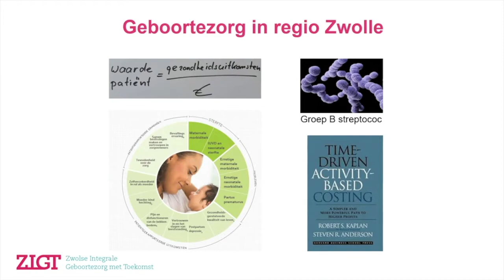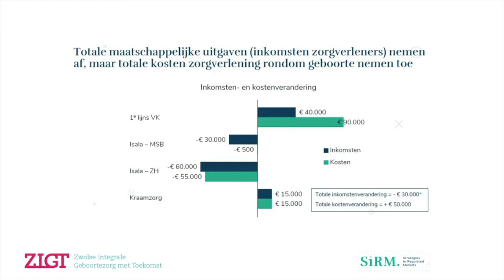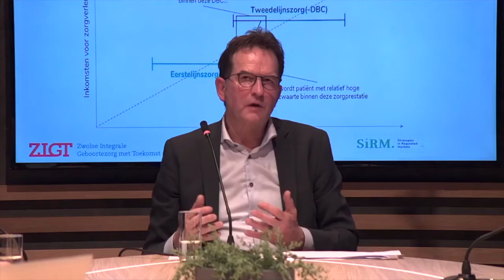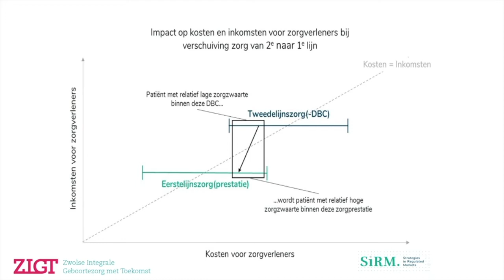Werkbezoek Isala 19 januari 2021 - tafel 4: waardegedreven geboortezorg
Op 19 januari 2021 bracht Linnean een digitaal werkbezoek aan het Isala Ziekenhuis te Zwolle. Onder leiding van dagvoorzitter Arie Franx gingen we in deze ronde in op waardegedreven geboortezorg.